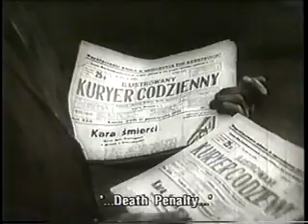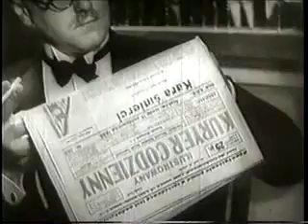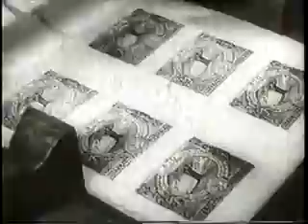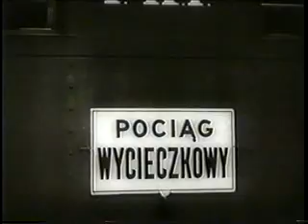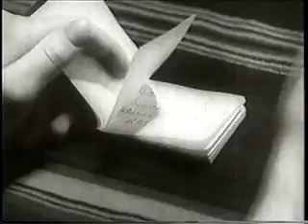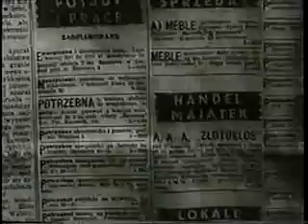Wyrok życia (1933)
Przed sądem toczy się rozprawa przeciwko dziewczynie, która zabiła swoje dziecko. Grozi jej kara śmierci. Tylko obrończyni Krystyna, nie wierzy w jej winę. Od Hanny dowiaduje się, jak doszło do tego tragicznego wydarzenia . Hanna pochodzi z biednej rodziny. Przyjechała do Warszawy i znalazła pracę w mennicy. Za zaoszczędzone pieniądze wybrała się z koleżankami na wycieczkę za miasto. Spotkała mężczyznę, któremu - naiwna i lekkomyślna - uległa. Usiłowała go potem odnaleźć, ale on nie zostawił po sobie żadnego śladu. Kiedy już nie dało się ukryć, że jest w ciąży, wyrzucono ją z pracy. Bez środków do życia tułała się przepędzana z miejsca na miejsce. Po urodzeniu dziecka zrozpaczona chce się utopić razem z dzieckiem, lecz tylko ono, potrącone, wpada do wody . Krystynie udaje się uzyskać wyrok uniewinniający. Zabiera Hannę do swego domu i tu okazuje się, że owym uwodzicielem jest mąż Krystyny. Usiłuje on popełnić samobójstwo. Ciężko rannego obie kobiety pielęgnują. Hanna - widząc, że kocha on tylko swoją żonę - potajemnie odchodzi.

Obsada aktorska: Jadwiga Andrzejewska (Hanna), Irena Eichlerówna (prokurator Krystyna), Dobiesław Damięcki (Janusz, mąż Krystyny, architekt), Barbara Gilewska (koleżanka Hanny), Loda Niemirzanka (koleżanka Hanny), Janina Krzymuska (chłopka), Paweł Owerłło (lekarz), Wanda Jarszewska (urzędniczka), Antoni Bednarczyk (przewodniczący sądu), Irena Jedyńska, Jan Szymański, Witold Kuncewicz, Henryk Małkowski, Ewa Kunina, Helena Sokołowska, Genowefa Oranowska, Irena Horecka, Hanka Ordonówna